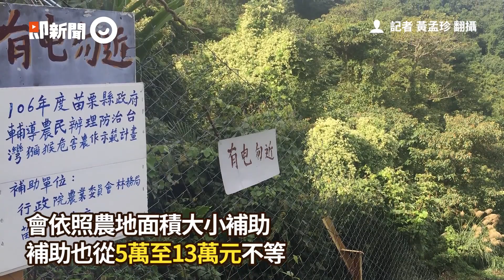上百隻獼猴每天入侵龍眼園 近3成果樹被吃光...僅剩滿地殘渣｜寵物動物｜偷吃｜果園